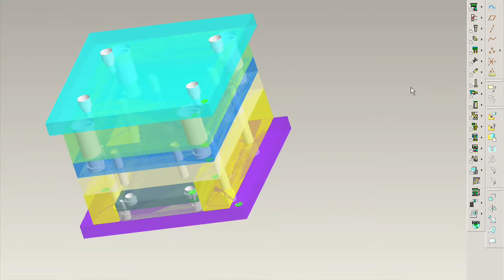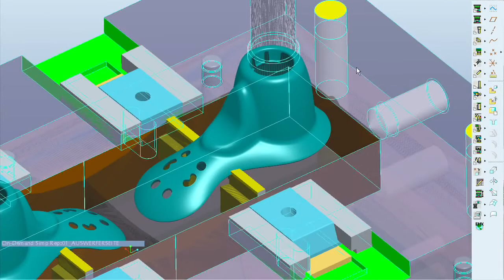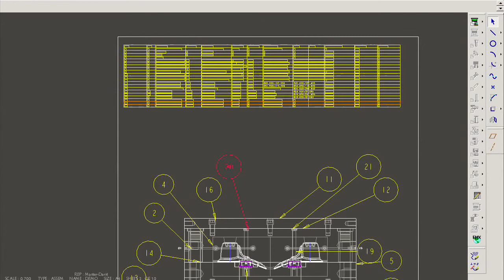PTC Pro/ENGINEER Expert Mold Base Extension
Creo Expert Moldbase, increase speed and accuracy in moldbase design and detailing. Indispensable add-on tool for moldmakers and toolmakers.